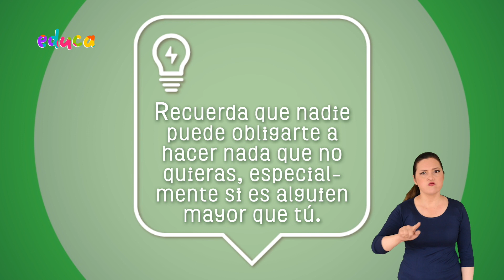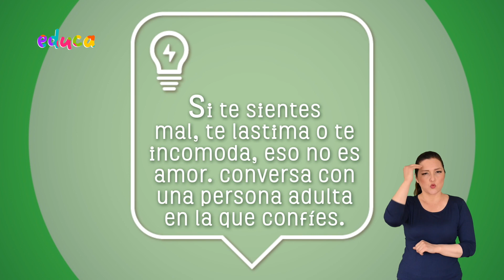Somos personas únicas y diversas - Amistad, amor, afectividad, expresiones afectivas - Cap. 05